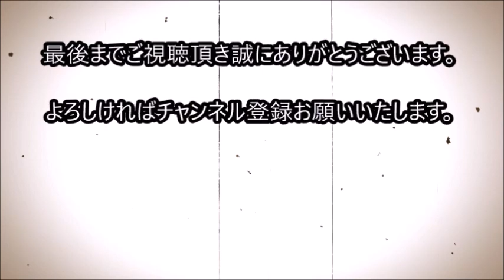病院の玄関で飼い主さんの帰りを辛抱強く待つ犬達、それを見た病院の職員は...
病院の玄関で飼い主さんの帰りを辛抱強く待つ犬達、
それを見た病院の職員は...

日曜日の午前3時、セザールさんという男性が病院を訪れました。

セザールさんはホームレスで、
長いこと健康上の問題を抱えているそうです。

いつもは別の病院に通っているため、
マンプリムさんはこれまでの症状などを
詳しく聞くことにしました。

そんな中、病院の玄関には別の患者さんが・・・?

関連動画

虐待され保護されるも日に日に弱っていくメスライオン、 しかしある雄ライオンとの出会いで...

家で出産させてあげようとシェルターから母犬を引き取った女性、しかし自宅に到着する間に...